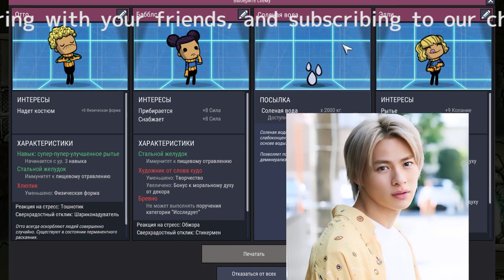King＆Prince・平野紫耀、ファンが反応した「妹についての発言」！スタッフのユーモアに笑いも